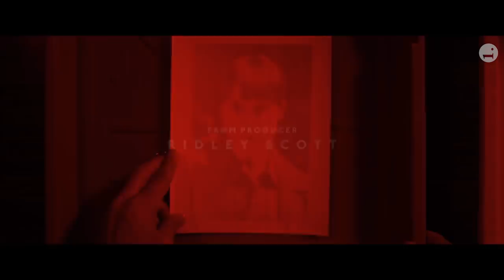EARTHQUAKE BIRD Trailer (2019) Alicia Vikander, Drama